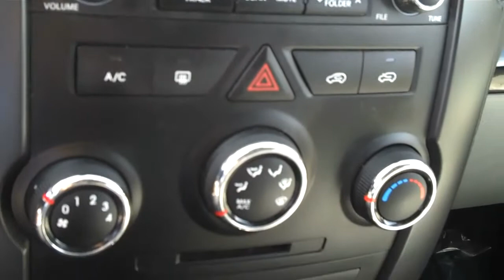Bobsteele chevy 2011 kia sorento